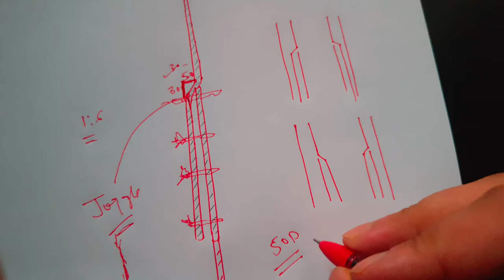percentage of steel calculation in column | Joggle size | joggle interview question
10 Most watched Video of  ( CIVIL SITE VISIT )

yr

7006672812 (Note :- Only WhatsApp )